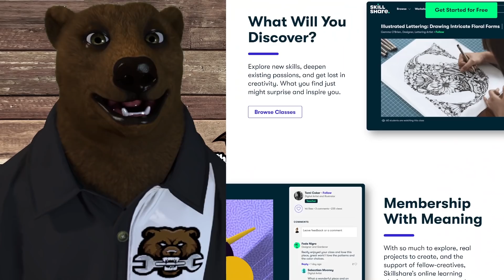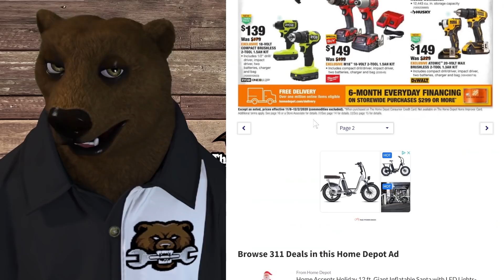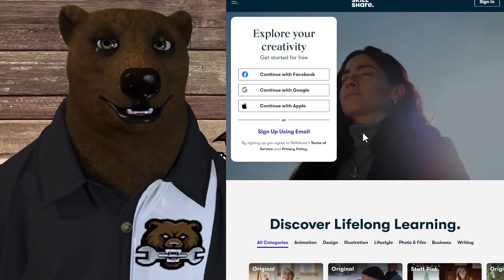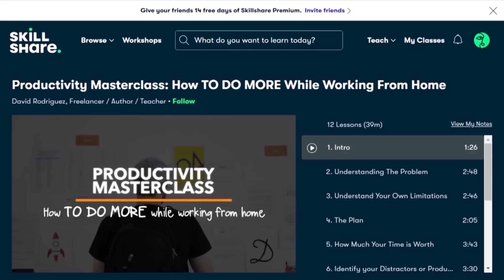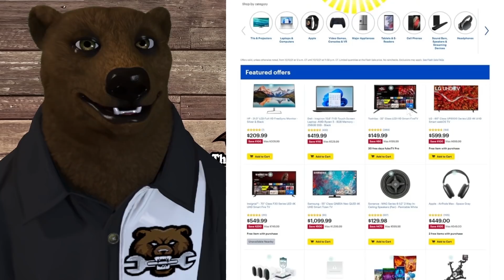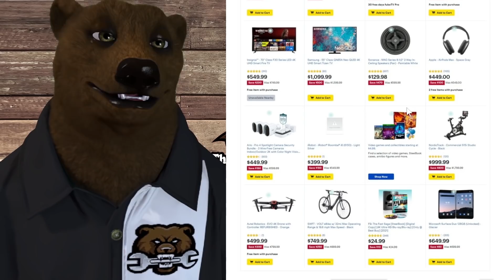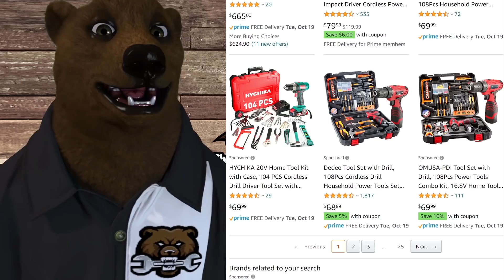Home Depot Black Friday 2021 Predictions!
BitCoin: 3M3eH9Lyjo9XPjsUZ5LY9SWWeUJuCc4nqT